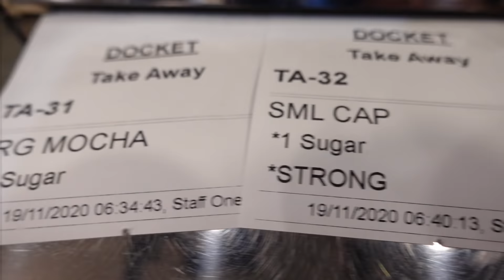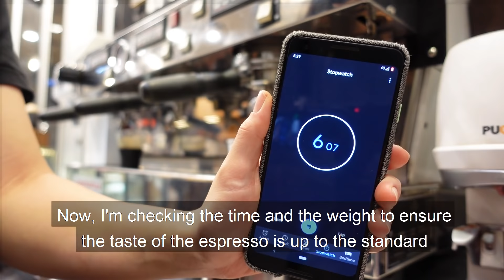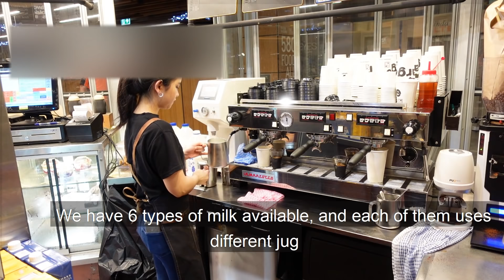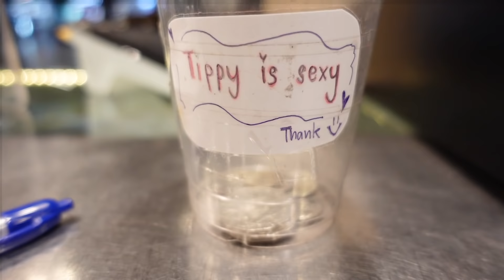Barista Vlog Australia (Working in One of The Busiest Cafes in Sydney CBD)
Hey guys! In this video, I'll show you how my daily routine looks like as a barista.
This video was recorded when Sydney had zero case of covid for quite a long period of time, that's why you can observe we were so chill and relaxed. Wearing masks was not mandatory in Sydney yet. However, as many companies are now implementing a working-from-home policy, it has impacted our cafe a lot.

We wish you all stay safe wherever you are and please enjoy the video :)

Camera used: Sony ZV-1: